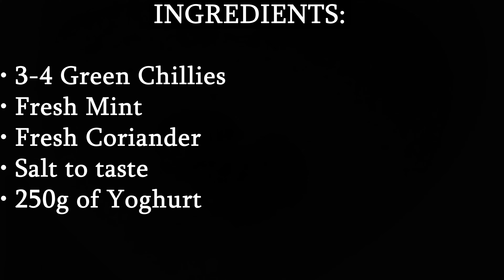Spicy Green Chutney | How to Prepare Coriander Dip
Welcome to KitchenOnTheBlock where we bring you new recipes. Today we are making Green Chutney. You can dip Green Chutney on dishes like samosas, to eat along with Roti / rice / Chaat / Pakora /  Kebab

Ingredients:
• 3-4 Green Chillies
• Fresh Mint
• Fresh Coriander
• 250g of Yoghurt

 Recipe:
1) Blend Green Chillies, Coriander, Mint, Salt and 2 tbsp of Yoghurt.
2) Pour into a bowl and add the remaining Yoghurt and mix well.
3) Enjoy with Samosas, Chaat, Dahi Baray, Kebabs etc.